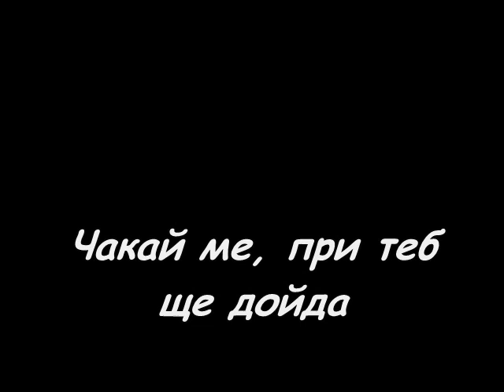ELINOR & Hristo Markov (ZONA) - Different World (Друг свят)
original music by Rammstein (Seemann), version by Elinor, adaption lyric by Drago Baldjiev 2011y